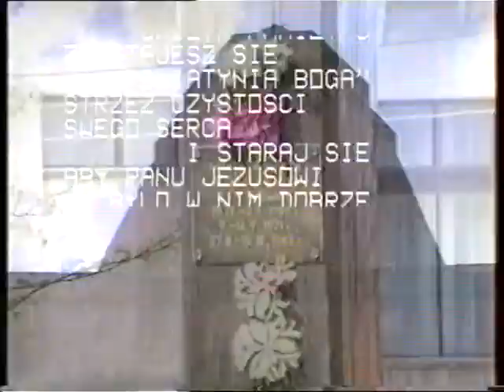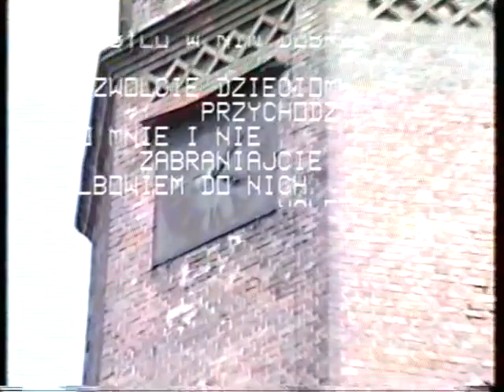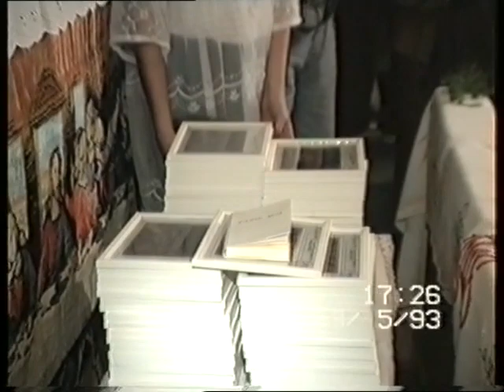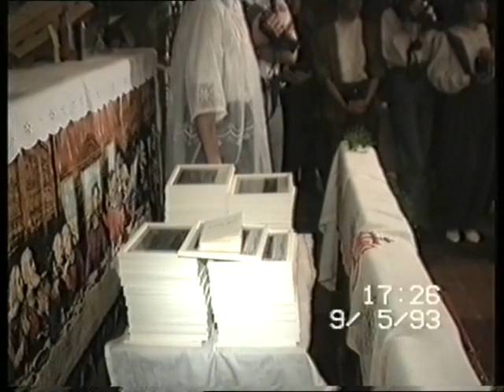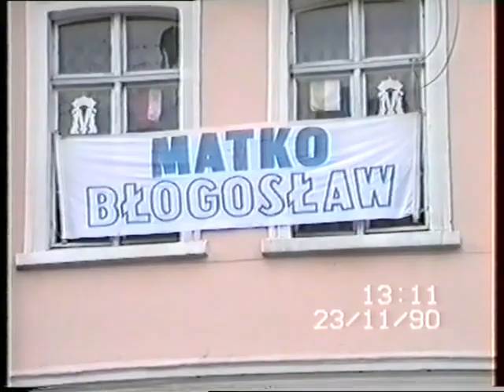Pierwsza Komunia Święta Golczewo 1993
Studio Hochzeits Foto und Film.
Jesteśmy rodzinną Firmą i od 3 pokoleń świadczymy kompleksowe i profesjonalne usługi w zakresie Fotografii i Filmowania. Przede wszystkim Nasz Kamerzysta i Fotograf Działa w tej branży nieprzerwanie od 1990 roku. Od samego początku swojego istnienia ogromny nacisk kładziemy na wysoką jakość naszych usług. Naszą specjalizacją jest fotografia i filmowanie Reportaży Ślubnych, ale wykonujemy także Pierwsze Komunie Święte, Chrzciny, Studniówki, Fotografie i Filmy Reklamowe, Teledyski, Imieniny, Urodziny, Rocznice Ślubu, a także Reportaże z koncertów i innych imprez itd. A ponadto wreszcie. Prosimy o zapoznanie się z naszą wizytówką na Google Map. Nasz zespół fachowców posiada odpowiednie doświadczenie oraz warsztat, ale także pasję i zaangażowanie w wykonywaną pracę. Kamerzysta i Fotograf oferuje Filmowanie Reportaży z Uroczystości oraz zleceń dla małych i dużych firm. W związku z tym pracujemy na terenie Polski oraz zagranicą głównie w Niemczech. Doceniamy swobodę działań, którą nam zostawiacie przy Filmowaniu i Fotografowaniu i dziękujemy za udzielone Nam zaufanie.  Dzięki Wam działamy w pełni kreatywnie, korzystając z naszego bogatego doświadczenia i nowoczesnych technologii, w związku z tym prosimy o zapoznanie się z naszą stroną na Facebooku
Kamerzysta i Fotograf uważa, że Szczęścia nie kupicie nigdzie, Miłość da Wam je Gratis. Wprowadzenie  wywiadów z gośćmi weselnymi powoduje, że nasz film zyskuje cechy prawdziwego dokumentu. Ciekawe kadry, obfitość detali, uchwycenie każdego momentu wraz z  muzyką potęgują emocje, sprawiają, że Nasze Filmy są ponadczasowe. Szczególnie ważna jest umiejętność współpracy z Młodą Parą. Każdy Film Weselny, jest wyjątkowy i bezkonkurencyjny. Jako Studio Hochzeits Foto und Film z pewnością jeszcze bardziej cenimy sobie indywidualny kontakt z Państwem. Dlatego wspólnie planujemy każdy element składający się na efekt końcowy. Po wspaniałej uroczystości pozostają tylko wspomnienia. Film i Fotografie ze Ślubu i Wesela pozwalają utrwalić każdą wyjątkową i wzruszającą chwilę. Po to jesteśmy, aby Film i Fotografie pozostały z Wami na Zawsze. I dla tego, przede wszystkim:
Spełniamy Wasze Najskrytsze Marzenia.
Kochamy, To Co Robimy i Robimy To Co Kochamy.
Studio Foto Video Hochzeitsfilm und Hochzeitsfoto
tel. – Jakub – 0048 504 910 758,
tel. Tomek – 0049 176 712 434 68